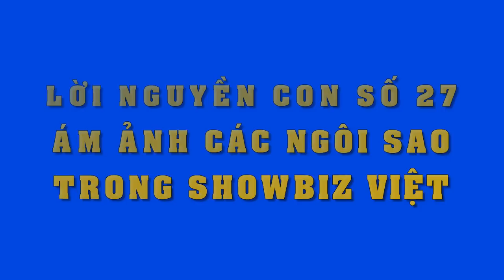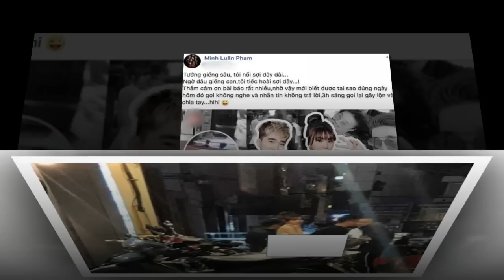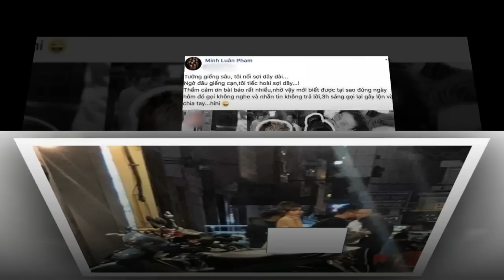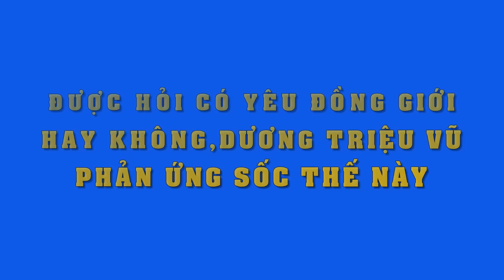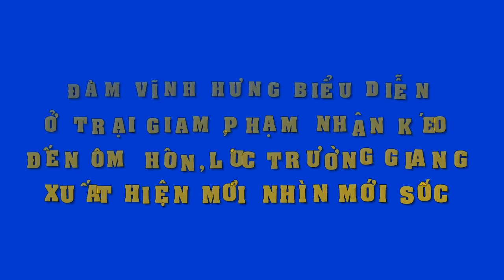Lời nguyền "định mệnh" của con số 27 luôn ám ảnh các ngôi sao trẻ tài năng của Vbiz